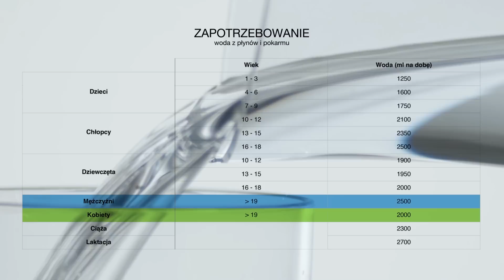Fit w pigułce - Czy woda pomaga w odchudzaniu? - [ Jacek Bilczyński ]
Szybko i zwięźle na temat wody, tego jak pomaga w odchudzaniu oraz ile dziennie jej wypijać.